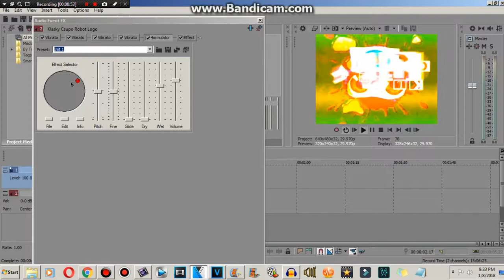How to make Moving Stage 3